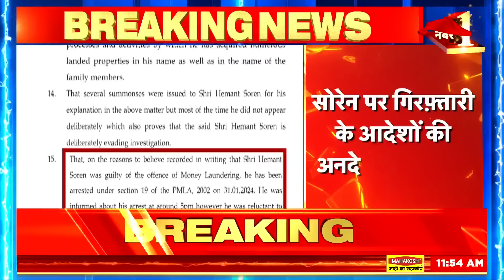Hemant Soren, Bhanu Pratap की आमने सामने हो सकती है पूछताछ | Jharkhand | Champai | Land Scam |News18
The troubles of Jharkhand Chief Minister Hemant Soren, arrested in money laundering case, may increase. Today, ED can interrogate Hemant Soren and Bhanu Pratap, arrested in the land scam, by sitting face to face. ED has applied for the remand of Bhanu Pratap.

मनी लॉन्ड्रिंग मामले में गिरफ्तार झारखंड के मुख्यमंत्री हेमंत सोरेने की मुश्किलें बढ़ सकती है। आज हेमंत सोरेन और जमीन घोटाला मामले में गिरफ्तार भानू प्रताप को आमने सामने बिठाकर ED पूछताछ कर सकती है। भानू प्रताप की रिमांड के लिए ED ने आवेदन किया है।